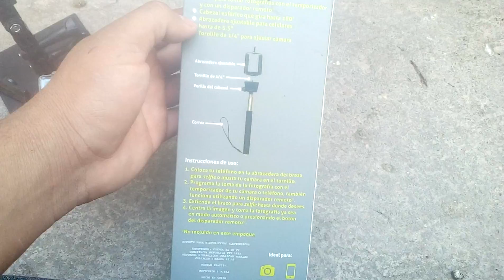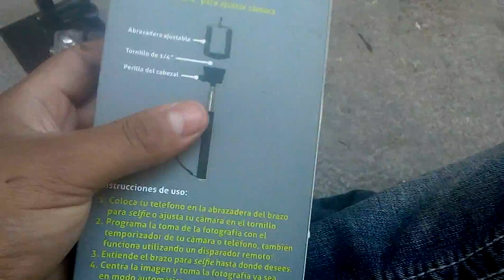Unboxing : basto De selfie economico